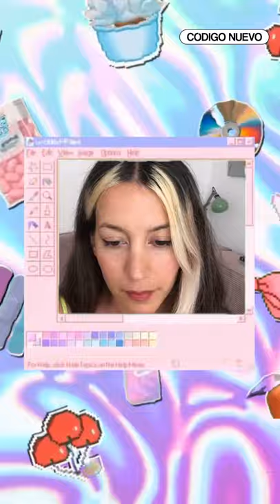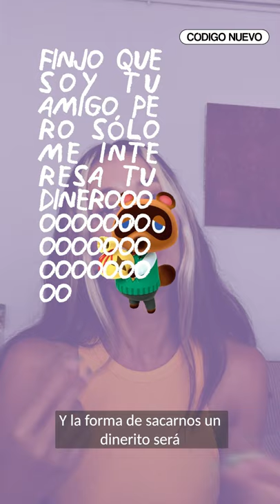ANIMAL CROSSING y el CAPITALISMO MÁGICO | Estela en escena | Código Nuevo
Animal Crossing es la mejor experiencia jugable de simulación de vida hoy en día y nos encanta pero también tiene algunas ideas bastante turbias. Estela Ortiz analiza los rasgos más sorprendentes relacionados con el capitalismo y la explotación de recursos del famoso juego de Nintendo.